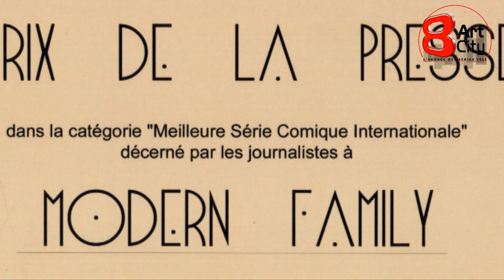Les Prix de la Presse au Festival de Télévision de Monte-Carlo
Retrouvez les meilleures moments des Prix de la Presse depuis 2009 : le palmarès et les réactions des vainqueurs.
Créés et organisés par les équipes de 8 Art Global, les Prix de la Presse récompensent les meilleures séries. Chaque année depuis 2009, les journalistes accrédités au Festival de Télévision de Monte-Carlo sont invités à voter pour leurs séries préférées.